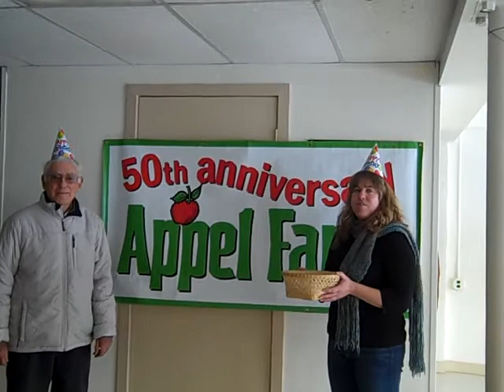Appel Farm Arts Camp 50 Years::50% Tuition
To celebrate our anniversary, we offered a chance for one return camper to experience our 50th summer at 50% tuition, and Noah Sitrin is that camper!  New camp families registered before March 31st are eligible for our second drawing!